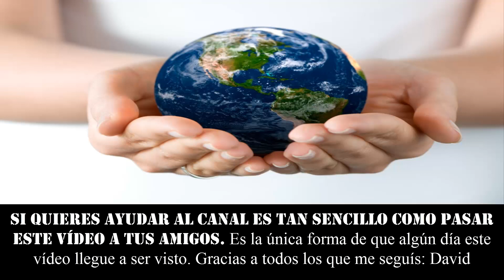10 CURIOSIDADES DEL MCDONALD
★★★ COSAS IMPRESIONANTES QUE NO SABIAS DEL MCDONALD ★★★

٩(͡๏̯͡๏)۶٩(͡๏̯͡๏)۶Saludos de un cenizoso ٩(͡๏̯͡๏)۶٩(͡๏̯͡๏)۶